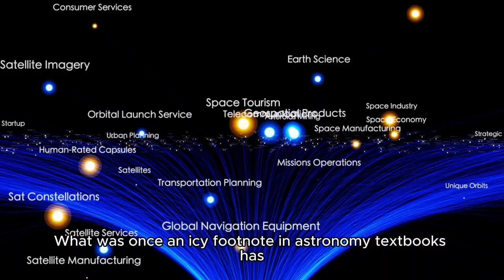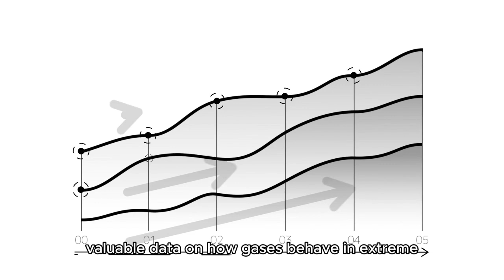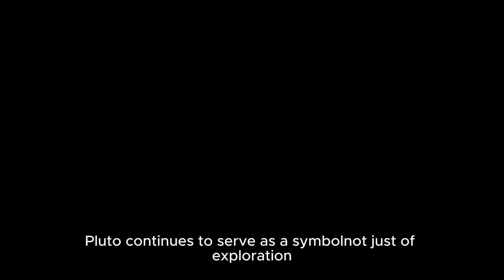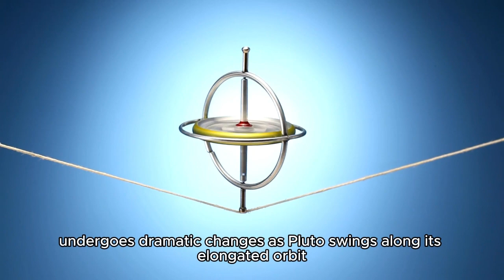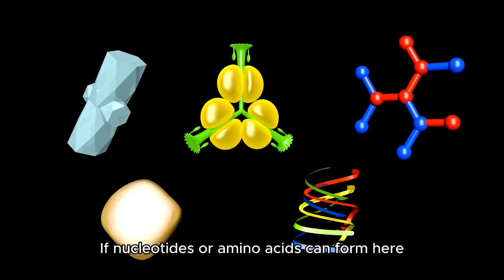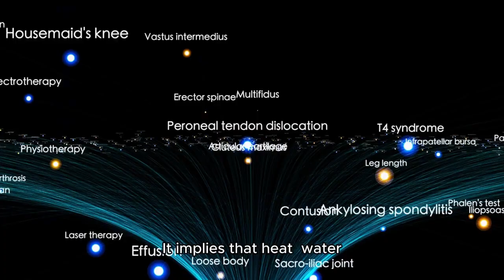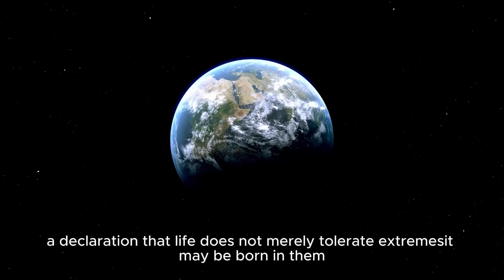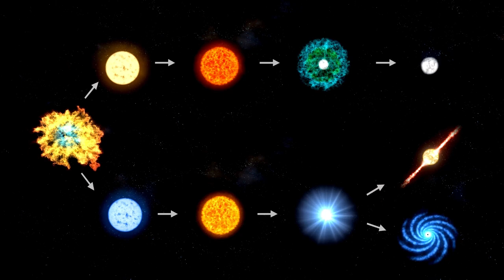James Webb Telescope Announces DECLASSIFIED Images of Pluto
Welcome to a world where science meets storytelling, where the mysteries of the cosmos are unraveled in ways that feel vivid, emotional, and real. Mittar TV takes you on a journey beyond headlines and soundbites, diving deep into the most mind-expanding topics across space, technology, nature, history, and exploration.

Every episode is designed not just to inform but to transport you—to the icy plains of Pluto, the fiery heart of a volcano, the dust-choked ruins of ancient civilizations, and the high-tech corridors of tomorrow’s spacecraft.

 You won’t just hear the facts; you’ll feel the tension of a countdown, the silence of deep space, the heat of a Martian day, and the hope buried in each discovery. Mittar TV believes science should be cinematic, educational content should be immersive, and every fact should be wrapped in a story that sticks with you long after the screen goes dark.

This isn’t the news. It’s not just commentary. It’s a visual and emotional experience crafted for the curious soul—the kind of viewer who wonders what would happen if Neptune collided with Pluto, or how close we are to uncovering Cleopatra’s lost tomb. Mittar TV turns speculation into exploration, weaving data and research into gripping visual narratives that you can’t look away from. With every episode, you’ll gain not only knowledge but perspective—understanding not just what’s happening in the world of discovery, but why it matters to us, to humanity, and to the future.

From the farthest galaxies to the forgotten corners of Earth, this channel connects the dots between distant worlds and daily life, showing how even the smallest particles or ancient artifacts can echo across time and space.

What makes Mittar TV different is the care taken with every word, every frame, and every sound. Scripts are written to engage your imagination, optimized for voiceover and visuals, and driven by a deep passion for truth and wonder. You’ll hear stories told like never before—with emotion, with intensity, and with a sense of momentum that makes science feel alive. This is content built for thinkers, for dreamers, for people who want more than just a summary. You deserve to be taken seriously as a viewer, and Mittar TV delivers by making each script a narrative you can get lost in.

Subscribe if you want to see science turned into cinema, if you want to learn without feeling like you’re being lectured, and if you want to join a growing community of people who think knowledge should be beautiful. The universe is vast, time is short, and discovery is waiting. Mittar TV is here to bring it all to your screen—with stories that matter, voices that resonate, and visuals that stay with you. This is more than just a channel. It’s a mission to make the world a little smarter, a little more curious, and a lot more inspired.